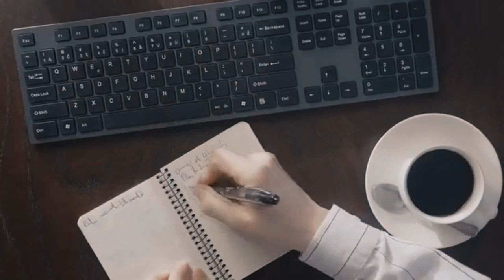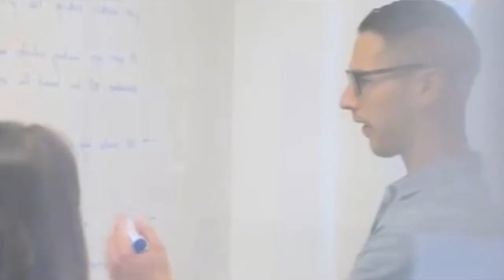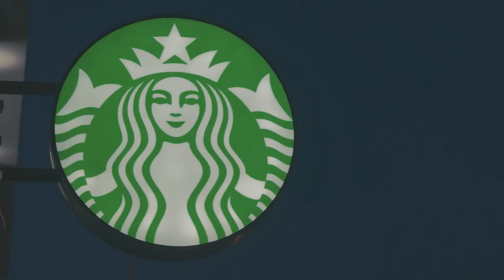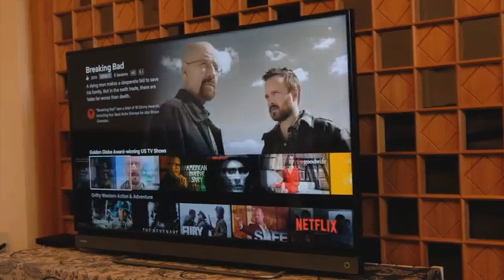Mentalidad Emprendedora - Emprendo, Luego Existo / Cap. 1 | Kevin Luisyn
Primer Capitulo de mi tercer libro Emprendo, Luego Existo.
MENTALIDAD EMPRENDEDORA
Espero me acompañen en todo este proyecto.